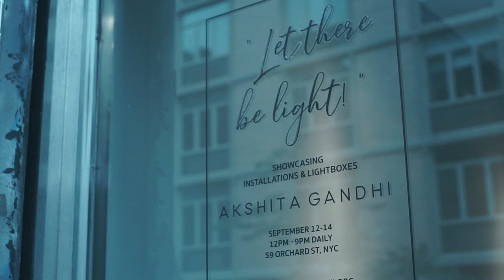Akshita Gandhi Recap